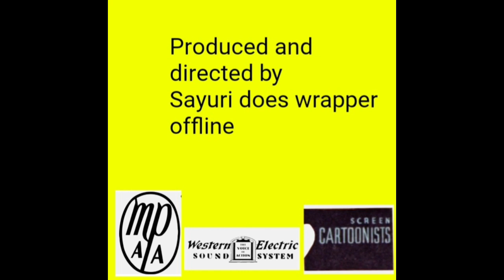caillou goes caroling intro mgm style